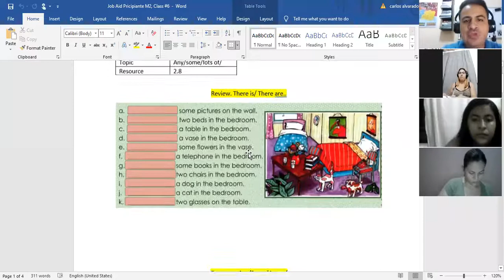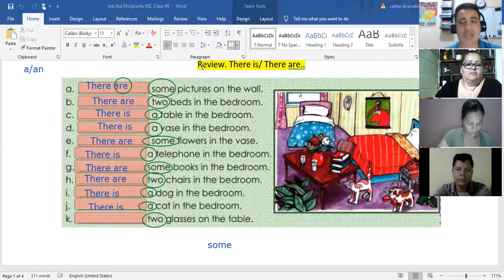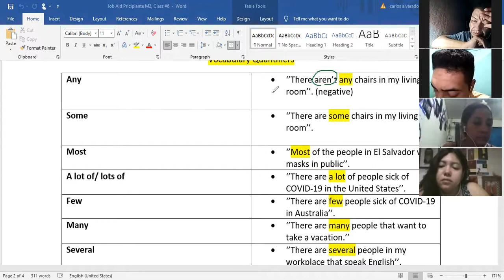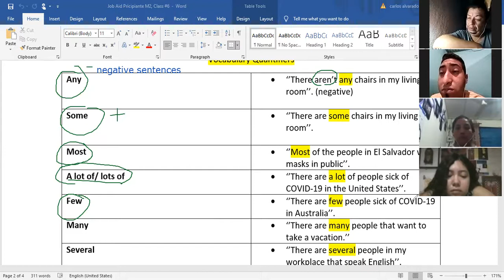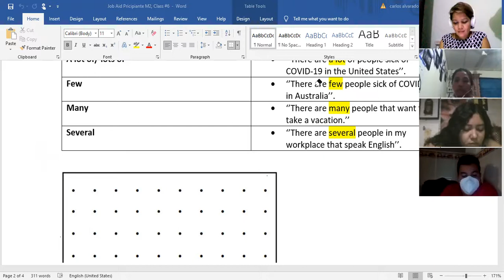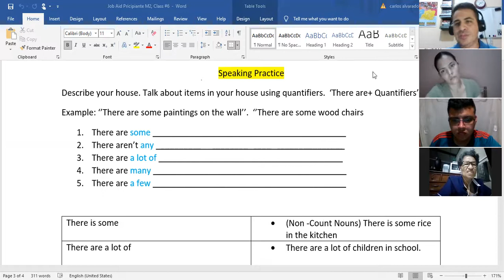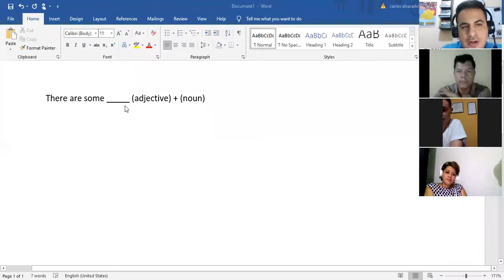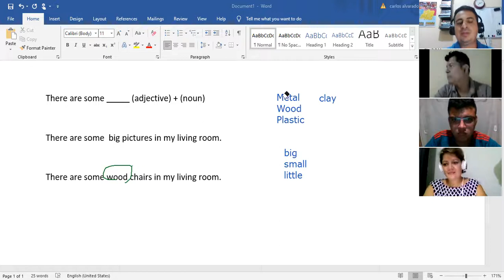Ingles Corporativo- There is, There are & Conversation: There aren't any chairs, Class #7